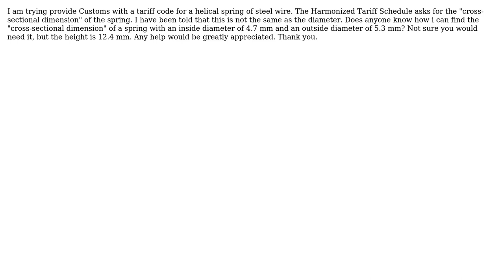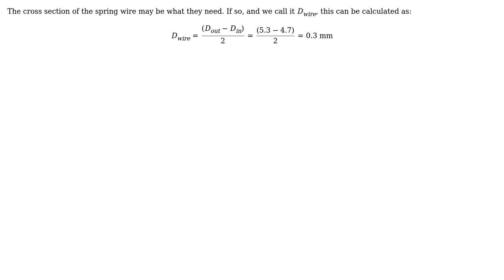Engineering: Cross-Sectional Dimension of a Spring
With thanks & praise to God, and with thanks to the many people who have made this project possible! | Content (except music & images) licensed under CC BY-SA | Music | Images & others | With thanks to user kamran user Jonathan R Swift user Garrett and the Stack Exchange Network Trademarks are property of their respective owners. You are responsible for your own actions.